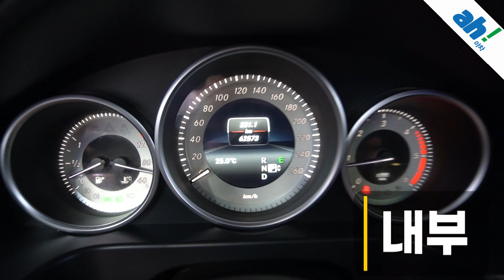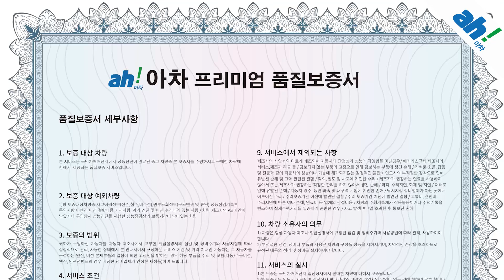[아차] (📌판매완료📌) 완전 무사고+고급스러운 = 수입중고차추천👌 벤츠 E250 블루텍 4MATIC 아방가르드 feat. (31부0988)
1. 차량대금의 10% 결제 및 계약서 작성(차량 체크리스트)
2. 종합보험 가입(최소 3개월, 자차 포함)
3.5일간 타보고 구매확정 시 차량대금 잔액 및 부대비용(이전비 등) 입금 후 이전 등록
4. 타보고 차량 반납 시 이유 불문 환불 처리(제반 비용 공제)

5일간 타보고 구매 결정하실 수 있는 서비스입니다.